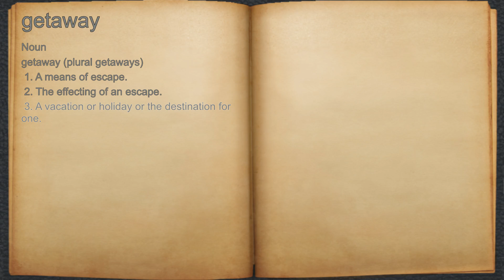What does getaway mean?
A spoken definition of getaway.

Intro Sound:
Typewriter - Tamskp